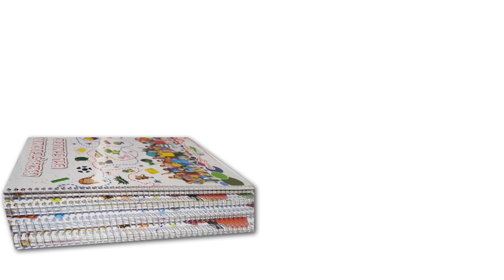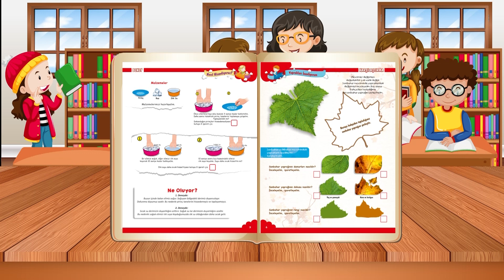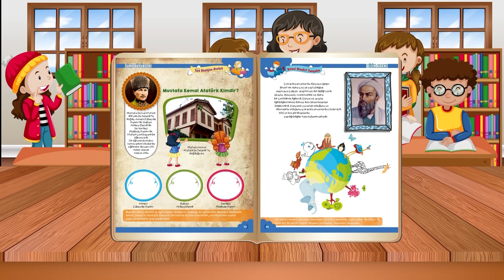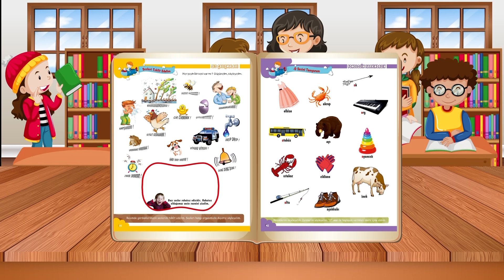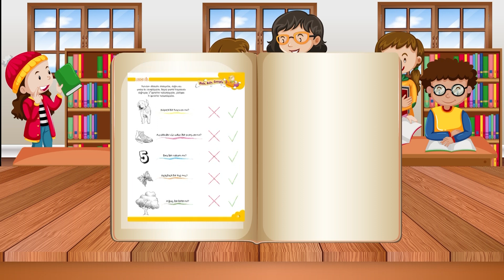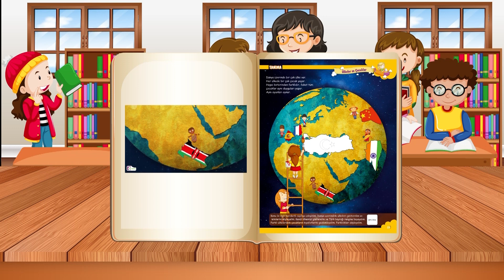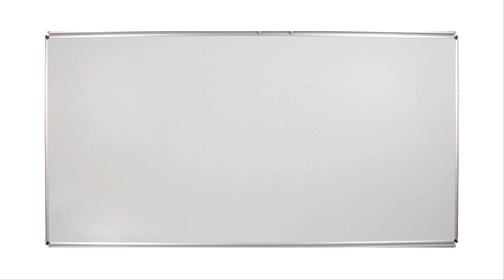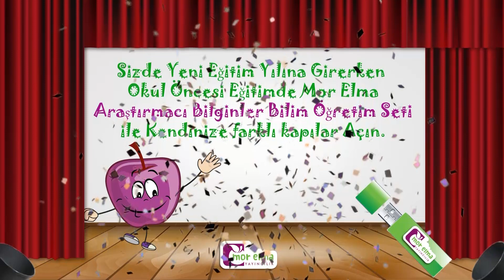Araştırmacı Bilginler Okul Öncesi Bilim Öğretim Seti Tanıtımı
Yayınevimizin hazırlamış olduğu "Araştırmacı Bilginler Okul Öncesi Bilim Öğretim Seti" hakkında her şey bu videoda!

Set İçeriği:
8 adet; çalışma kitabı,
1 adet; kesme çalışmaları içeren "Sanat Etkinlikleri" kitabı
1 adet; çocukların psikolojik gelişimlerine uygun "Portfolyo" kitabı
1 adet; çocukların, aile üyeleriyle çalışabilecekleri "Ev Etkinlikleri" kitabı
1 adet; "Yaz Yaz Sil" kitabı
1 adet; "Gelişim Gözlem Dosyası"
1 adet; sağ ve sol beyin gelişimlerini destekleyecek "Zeka Etkinlikleri" kitabı içermektedir.

Toplam 14 kitaptan oluşmaktadır. Bunlara ek olarak 1 adet "Gelişim Raporu" vardır.